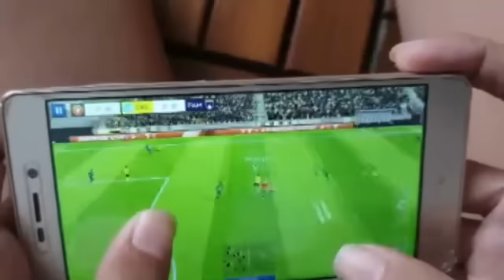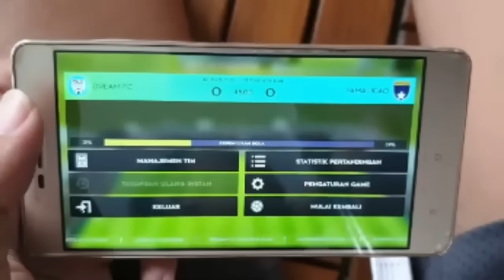DLS 23 (DREAM LEAGUE SOCCER) || AKHIRNYA KETEMU MUSUH YANG SEIMBANG